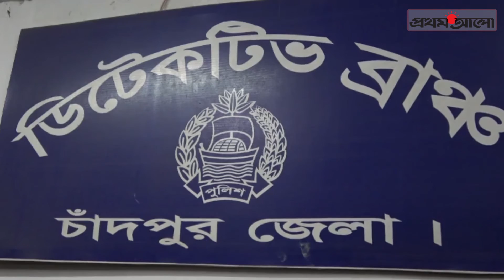One arrested with arms – অস্ত্রসহ একজন গ্রেপ্তার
One arrested with arms – অস্ত্রমহ একজন গ্রেপ্তার